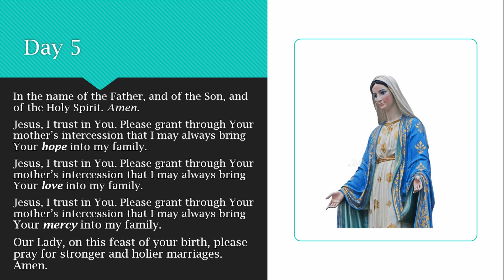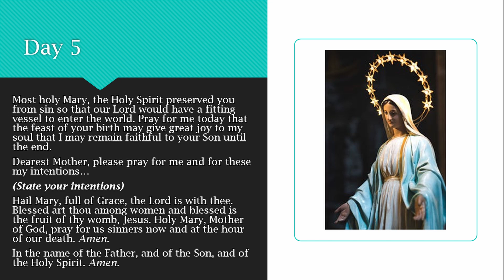[Day 5] Novena of the Nativity of the Blessed Virgin Mary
Novena of the Nativity of the Blessed Virgin Mary [Day 5]

Jesus, I trust in You. Please grant through Your mother’s intercession that I may always bring Your hope into my family.
Jesus, I trust in You. Please grant through Your mother’s intercession that I may always bring Your love into my family.
Jesus, I trust in You. Please grant through Your mother’s intercession that I may always bring Your mercy into my family.
Our Lady, on this feast of your birth, please pray for stronger and holier marriages. Amen.

Most holy Mary, the Holy Spirit preserved you from sin so that our Lord would have a fitting vessel to enter the world. Pray for me today that the feast of your birth may give great joy to my soul that I may remain faithful to your Son until the end.
Dearest Mother, please pray for me and for these my intentions…
(State your intentions)